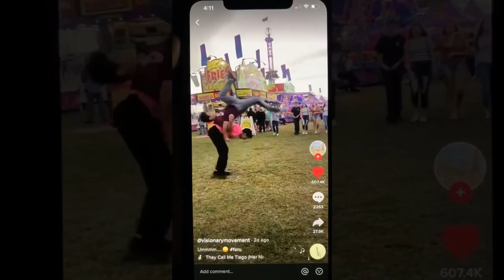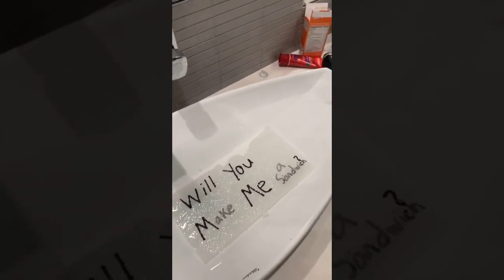Lucas and Marcus TikTok competition